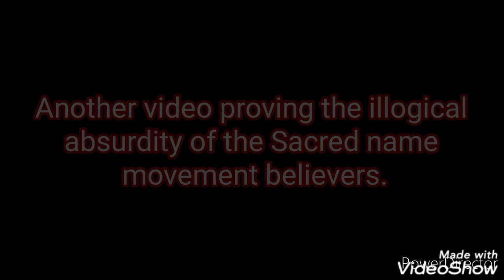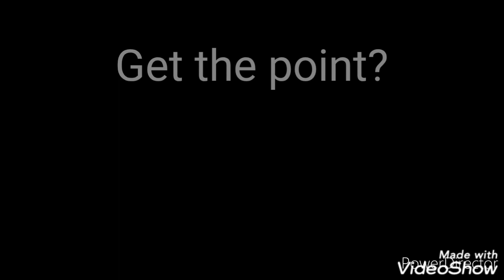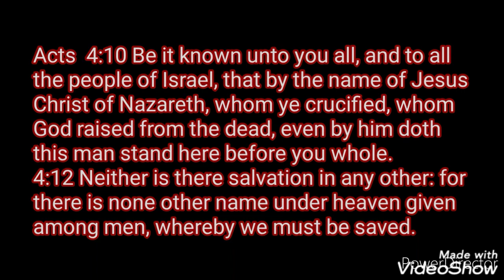Sacred Name Doctrine Is Heresy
Nowhere in scripture did God ever give the command to say his name in Hebrew.